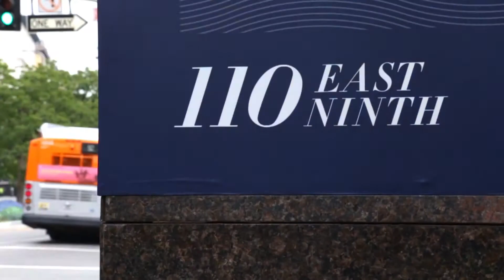CMC Live: What's in a Name?... Protecting Your Name on the Label!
Our founder, Syama Meagher, was part of a panel for CFA at the CMC for the occasion of June Market. The theme "What's in a Name?... Protecting Your Name on the Label! brought together industry experts to discuss legal protections, precautions and words of wisdom in the realms of brand protection, copyrights, influencer marketing deals and even selling business' corporate brand names.